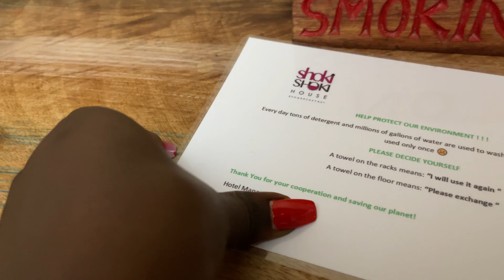ZANZIBAR’S CHEAPEST HOTEL ( Only $30/night ) | Bed&Breakfast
This is a tour a tour of $30 zanzibar hotel looks like.